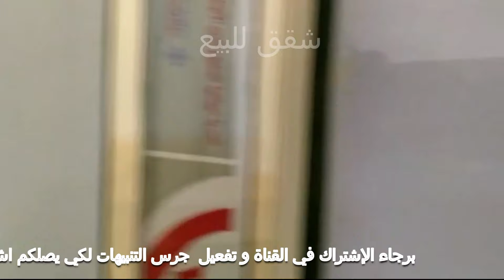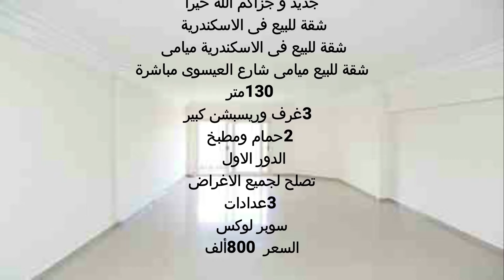شقة للبيع بالاسكندرية ميامى العيسوى 130 م الدور الاول 2 غرفة 2 حمام كاملة العدادات الترا سوبر لوكس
شقة للبيع بالاسكندرية ميامى العيسوى مباشرة  130 م الدور الاول 2 غرفة 2 حمام  كاملة العدادات الترا سوبر لوكس

شقة للبيع ميامى شارع العيسوى مباشرة 130 متر 2 غرف وريسبشن كبير 2 حمام ومطبخ الدور الاول  تصلح لجميع الاغراض 3 عدادات سوبر لوكس السعر 800 ألف للتواصل  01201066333 / 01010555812 واتس 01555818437